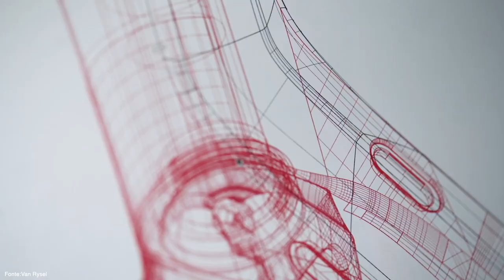NUOVA VAN RYSEL EDR DISCO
Nuova van rysel edr cf disco!!